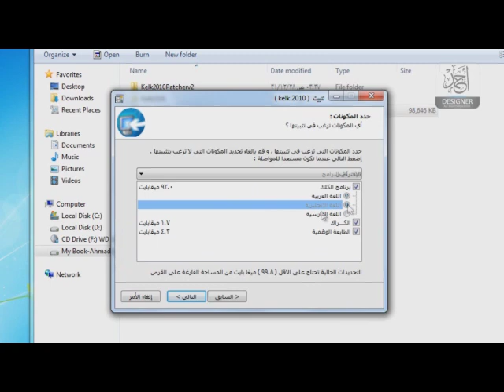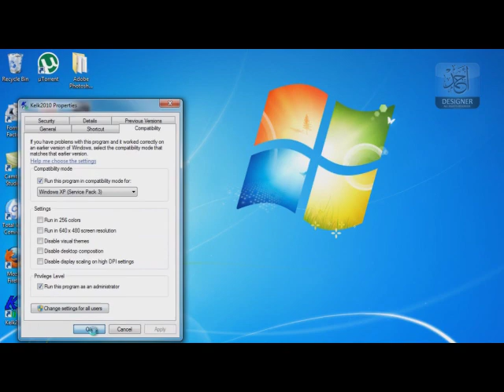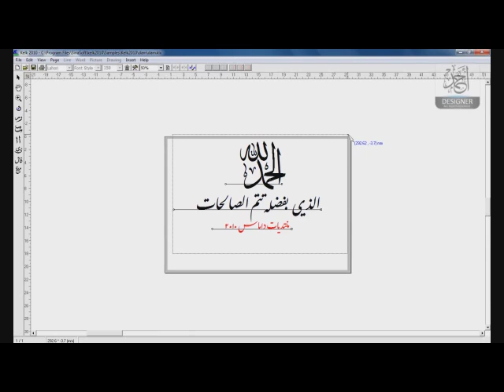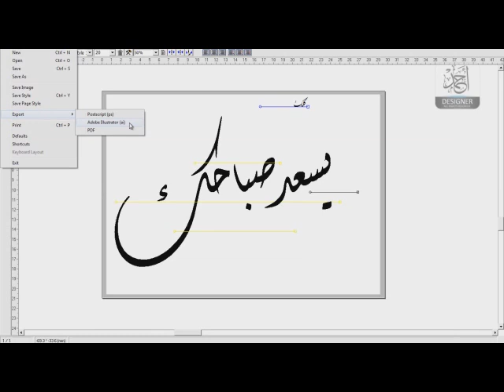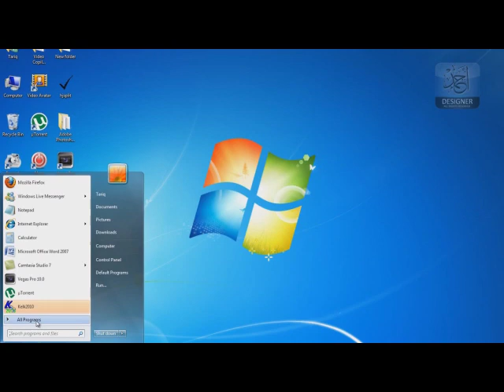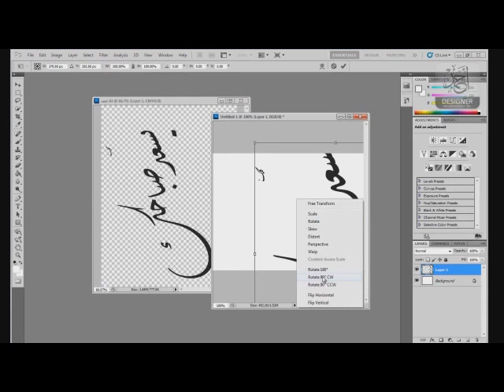شرح تثبيت وتشغيل برنامج الكلك 2010 كامل بدون كراك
برنامج الكلك الشهير للكتابة بأجمل الخطوط العربية
لمشاهدة الموضوع ورابط التحميل وطلب المخطوطات .. هنا في أسواق الجوهرة